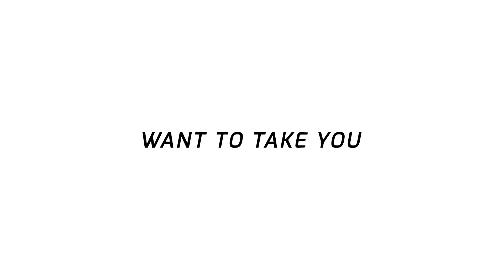The Golf Club VR Launch Trailer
The Golf Club VR officially steps out of early access into full release!

The Golf Club VR is built off the foundation laid by HB Studios’ original award winning game released in 2014, The Golf Club, taking advantage of the original game’s stunning visual presentation and over 130,000, two kilometer² procedurally and user-generated courses. The Golf Club VR will allow you to enjoy your round of golf like never before on the Htc Vive and Oculus!

to keep up with the news and interact with us.